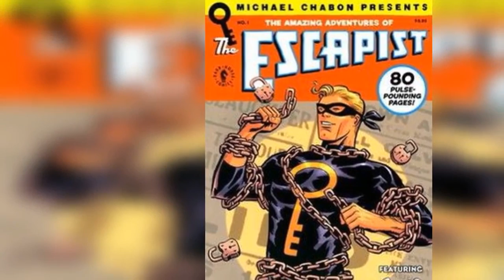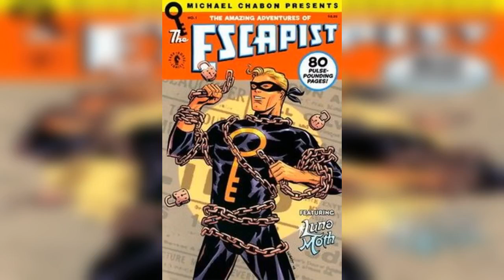The Escapist Ep 1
The first installment of The Escapist Comic inspired by Michael Chabon.

The Escapist is the property of Michael Chabon.